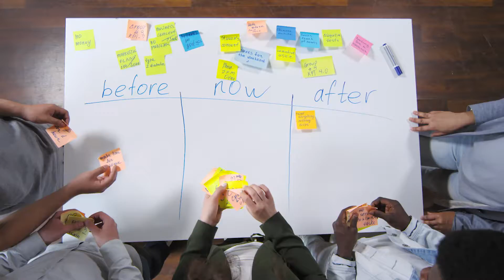Gain Clarity Around Your Values - Motivational Video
In today's world of technology, it can sometimes feel as if we are so busy that we don't have time to stop and think.

But that can be dangerous as that can lead you to lose sight over the values you set in place for your business.

Dina Dwyer-Owens has two words of advice.

Slow. Down.

Dina Dwyer-Owens reminds us to be sure that no matter what you are doing, that you have clarity around your values and the importance of bringing your team in to keep you accountable.